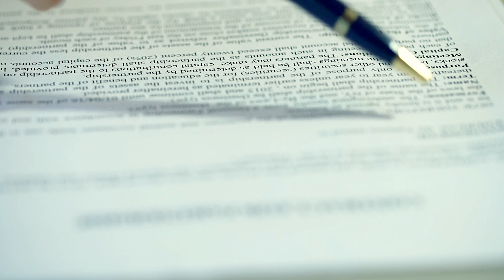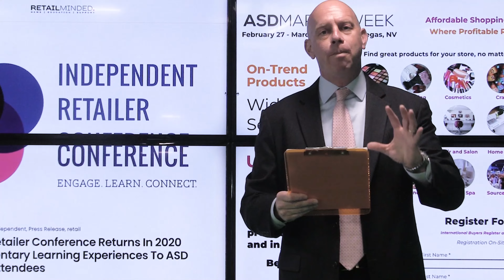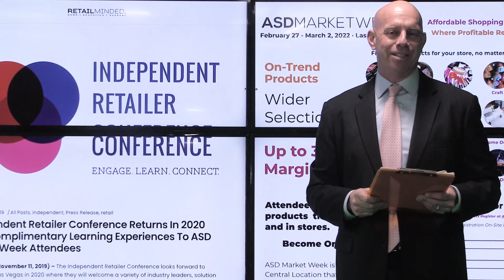USPTO Using Certain Restrictions When Issuing & Approving Trademarks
Amazon sellers, I'm going to share with you something in this video that I would bet 99 out of 100 sellers don't know, and it has to do with trademarks issued by the United States Patent and Trademark Office. Okay, Amazon sellers, from time to time, the US PTO, the United States Patent and Trademark Office will only approve a trademark if it's used with certain restrictions. On a case that we just won, that Chris Tuomey, one of our brilliant paralegals, just won, when we pulled up the trademark, when we did the legal research before sending in a plan of action, before drafting the plan of action for the seller to submit, the trademark had a restriction that the trademark was only valid if it was accompanied by an image with a picture.

So what did we do? Well, first, we reached out to the rights owner and asked for a retraction, and guess what? The door was slammed in our face, with no retraction. Then we wrote a killer plan of action, and that plan of action included the restriction on this mark, that the mark was only valid if it included an image. And guess what? The brand wasn't doing that.

So this is how we win cases. We dig deep. We do Amazon deep dives. We collaborate with each other and brainstorm. How can we win this case? How can we get this seller reinstated? And that's why my team is the absolute best by far. No one can compare when it comes to helping Amazon sellers with your plans of action, getting IP complaints withdrawn, taking Amazon to arbitration when it won't release your money or claims to have lost your inventory, defending you when you get sued in court, I mean, protecting your brands when you develop a private label brand that takes off and now you are a beast. My brand protection department is the best in the world, and we do this by having great, great people on our team, educated people on our team, and focusing exclusively on issues facing people and companies selling products on Amazon.

Whether you are a brand new seller or an experienced seller, if you want to succeed on Amazon, you must continuously grow your catalog, and there's no better person to learn from on how to expand your catalog than Vanessa Hung. And she's going to be speaking at the Independent Retailer Conference. Don't miss on February 28th if you want to grow, succeed, and thrive in 2022.